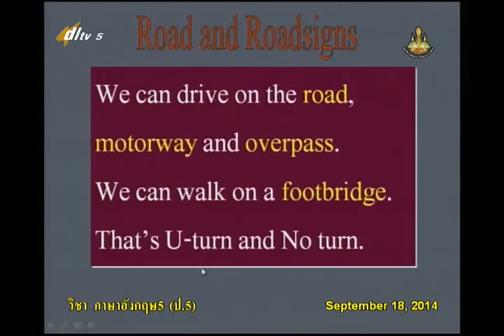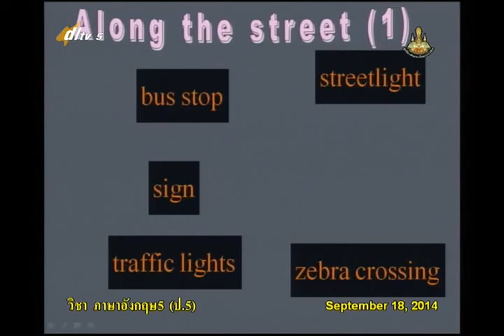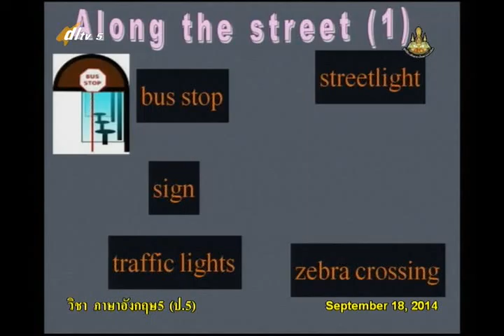067A+5180957+อ+Signs and Symbols+engp5+dl57t1